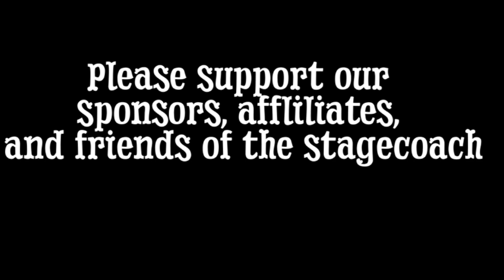RSWC Meet The Pressers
Riding Shotgun With Charlie
Matt Mallory & Klint Macro
Meet The Pressers

It’s always a great time to run into Matt & Klint from Meet The Pressers. We filmed a show at SHOT in 2020. And they let me use their car to film a couple other shows. This year we were able to film another show on SHOT’s Range Day.

Since our last show, Matt has been busy getting and giving training with Public Safety & Education, his training company. He offers several of the NRA and USCCA courses. But he is also a Master Instructor for SABRE Pepper Spray and for the TASER Civilian Course. He travels the country teaching these classes. Of course, he also offers several other training opportunities. Since the Bruen decision in June 2022, he’s been doing the 18, yes EIGHTEEN, hour course to get a carry permit in New York. The NY Governor signed the Concealed Carry Improvement Act, or the Concealed Carry Improvement Atrocity as he calls it. He was able to take topics and lessons from his other courses to meet the 18 hour requirement and qualification. Some states like Massachusetts, have approved courses. States like New York have approved content in the course.

Another new course is the Build Your Own 2A BeAR. You can build your own AR-15 style rifle, with a pinned magazine, which makes the rifle not an “assault weapon”. Matt offers about 95 different courses through PS&Ed, including teaching at the local police academy.

Other than that, Matt and I have been doing a LIVE show on our YouTube channels. And we give away a Mantis X10 and a SIRT pistol every month.

Klint is holding his own in the keeping busy department. He’s had LASIK surgery on his eyes. Yes, it may seem weird to talk about eye surgery on a gun show. The reason he did it is because if someone broke into his home, got into a confrontation, and swiped his face and knocked his glasses off, he wouldn’t be able to see them anymore. This is the outside of the box thinking that Klint does.

He’s also a consultant with the USCCA. They have him training the trainers all around the country. As a consultant for the USCCA’’s official partners, he helps instructors build a training path for their clients. Some duties include helping with marketing and retaining clients.

He’s been working with them for years, but they offered him a position he couldn’t turn down. He’s also been able to keep his training company, Trigger Pressers Union, offering courses. He’s doing classes with Personal Defense Network, running National Train a Teacher’s Day, president of Allegheny County Sportsman League. He’s the Vice President of Firearm Owners Against Crime. The most challenging part of all Klint’s gigs is keeping his hats separated and on correctly. He can’t speak for one group when he’s representing a different one or speaking to a different group.

Klint talks about how after the government lockdowns of 2020, there were lots of people making purchases and seeking out training. This was very different from previous generations of gun owners. People want to buy firearms and take some training not because its required, but because they want to know how to use their new guns safely. Often he’ll tell folks to offer a basic course on having a firearm in the home and teach people how to be better consumers.

Matt and Klint have a lot going on, individually and as a team. Between the courses locally and around the country, they’re always on the go. You should take a course with either of them when they’re in your area. And tell them Charlie said Hello!

Favorite quotes:
Matt: “It’s a corrupt government in New York state… It’s legalized crime.”
Matt: “I’m not going to let them walk out with a certificate if they can’t keep their finger off the trigger when it’s important.”
Klint: “All the stuff I had in place would mean nothing if you knocked off my glasses.”
Klint: “I believe my purpose is to help empower my fellow Americans to exercise that Right to protect themselves and their families and to be their own first responders.”

Citizens Committee for the Right to Keep and Bear Arms

Dennis McCurdy
Author, Speaker, Firewalker